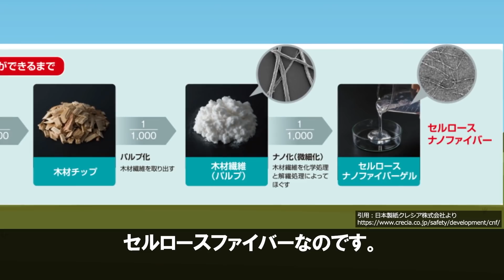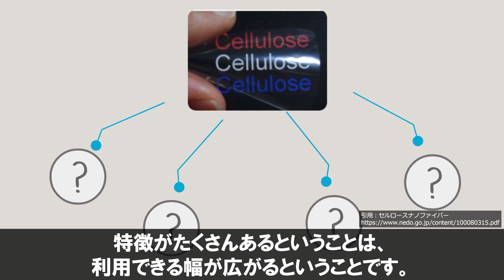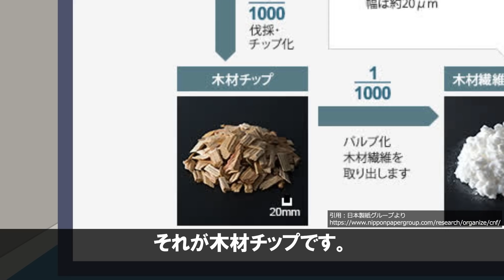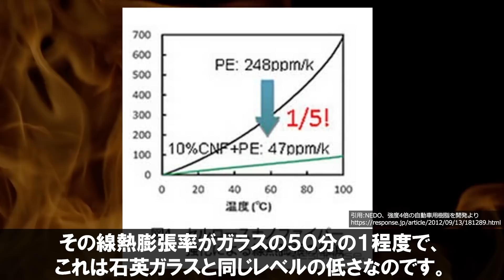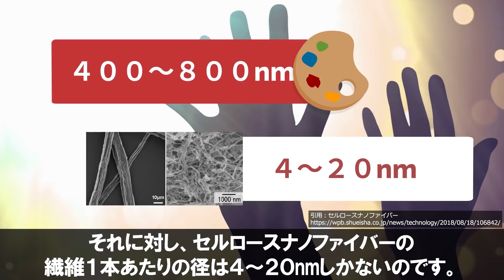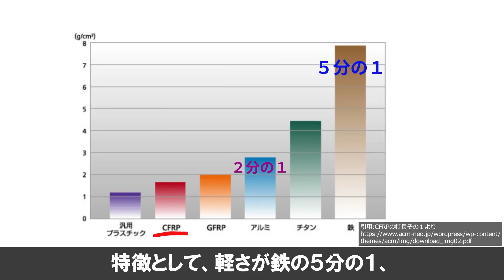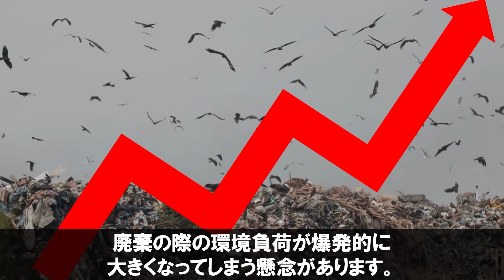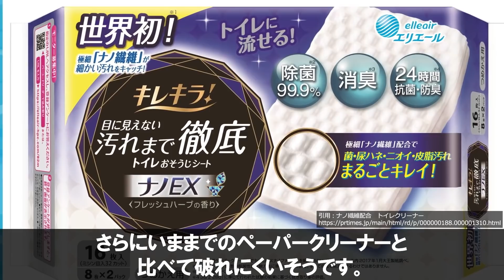【衝撃】日本が開発した「新素材」がとんでもなくヤバい！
迅速に改善・修正をさせていただきます。何卒よろしくお願い致します。 鋼鉄の5倍の耐久性能を持ち、カーボンファイバーの10分の1コストで作れる「セルロースナノファイバー」についてまとめました！

Windowsに勝った！純日本産OS「トロン」が世界の標準規格に認定される。家電や自動車、あらゆるモノをつなぐIoTを主導

地球温暖化を解決か⁉産総研が酸素と水素を半永久的に作る装置を発明しました！